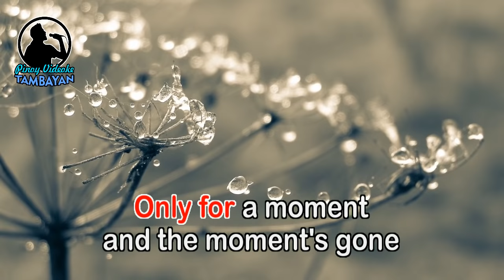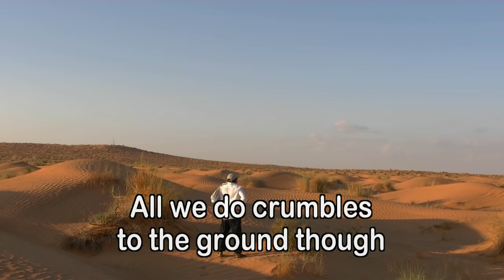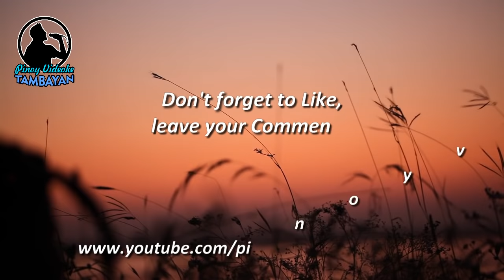Dust In The Wind - Kansas (KARAOKE VERSION)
By Kansas